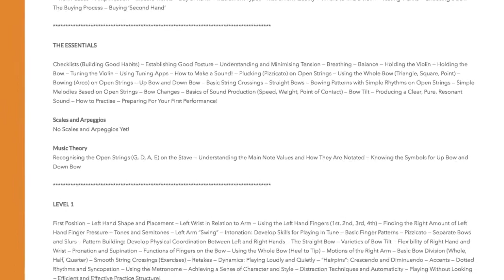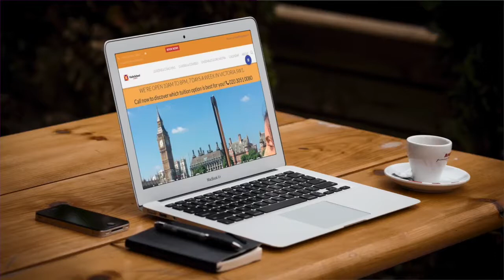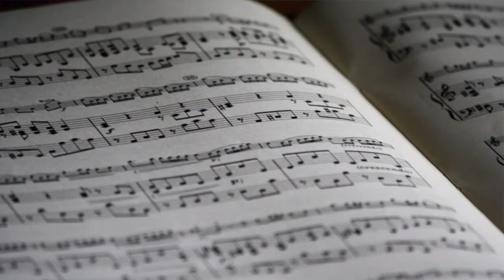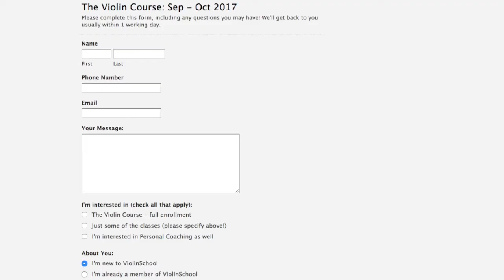8 Week Beginner Violin Course in London September 2017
The Beginner Violin Course in London
An 8-Week Program for Adult Learners, by ViolinSchool

Here at ViolinSchool we’ve created an 8 week beginner course in London, which will take you step by step through the most important ‘foundational’ skills for good violin playing.

A Comprehensive Program for Beginner Learners

The Beginner Violin Course will get you playing comfortably and confidently in 1st position, so that you can start playing pieces of music straight away.

Every session of the course is really PRACTICAL. Through a comprehensive series of exercises, you’ll learn how to apply all the techniques in the way that works best for you.

After 8 weeks, you’ll be able to play your favourite melodies with a beautiful sound, and perform to others with clarity and confidence.

You’ll also learn the basics of playing violin with other people — so you could even join in with the Christmas Violin Orchestra, which begins straight after the course!

Most importantly, by the time you finish the Beginner Violin Course, you’ll have started to build up really strong technical habits that will set you up for whatever you want to achieve with your violin playing.

We’ll help you to put together a personalised learning and practice plan, that will give you a clear map to help you realise your goals.